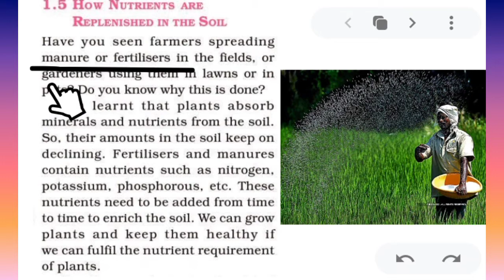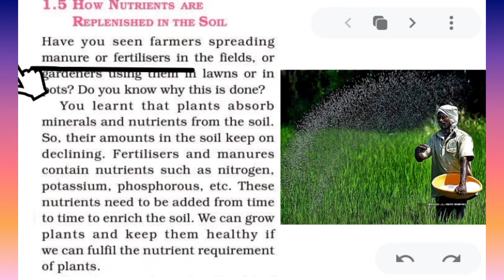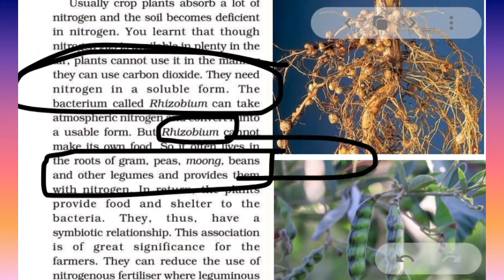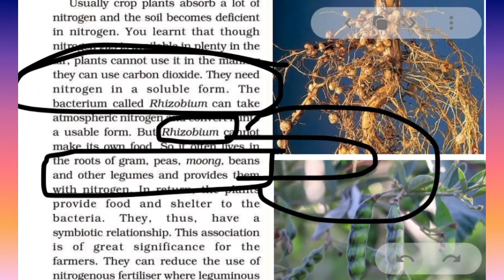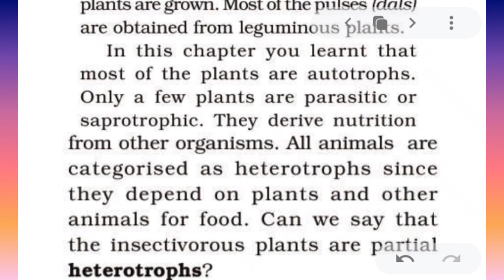Science | Class 7 | Chapter 1.4 | Nutrition in Plants